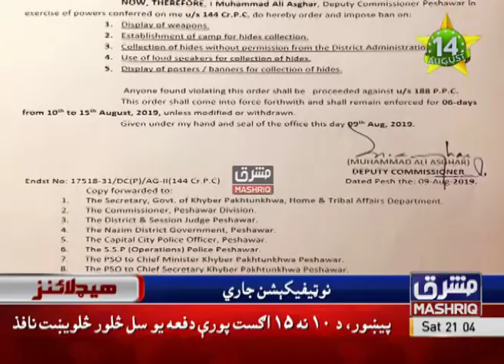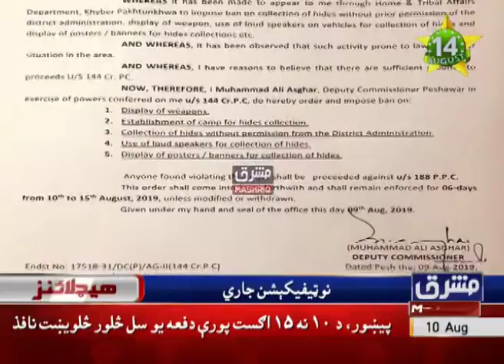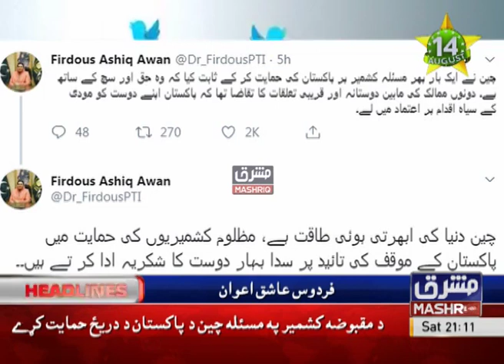Mashriq News Headlines 09:00 PM 10th-August-2019